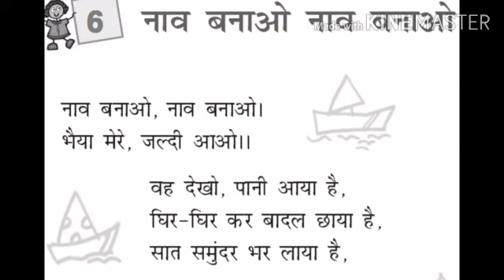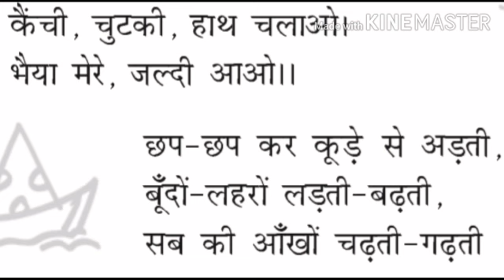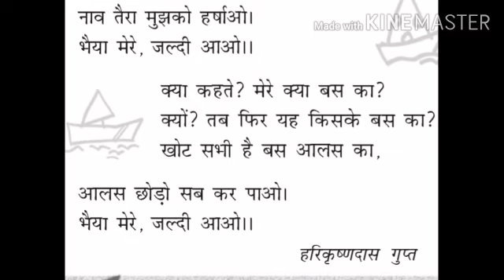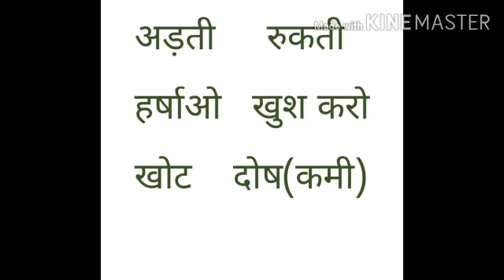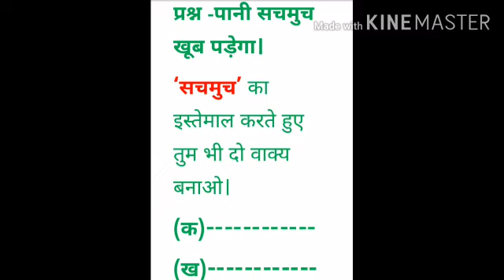Naav Banao Naav Banao | lecture-2 | Class-4 | Hindi | C.B.S.E. Board